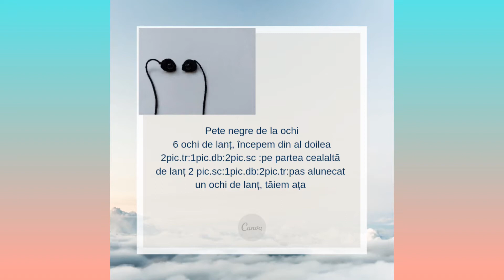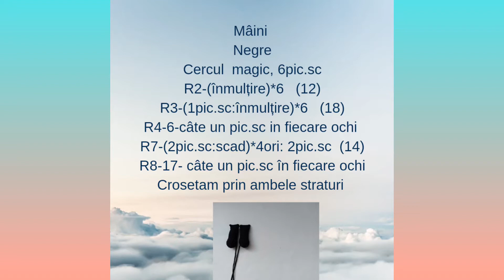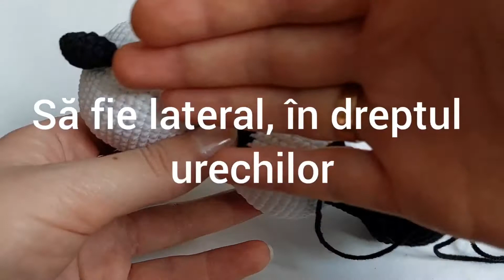Urs Panda croșetat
Materiale folosite
Croseta 1,75
Fire YarnArt Jeans
Semn de rând (lucram circular)
Umplutura holofiber
Ochi 9 mm
Prescurtări
Picioruș scurt-pic.sc
Picioruș dublu-pic de
Picioruș triplu-pic.tr
Înmulțire -2 în același ochi
Scadere-scad(din 2 facem 1)
Jucăria mi-a ieșit 17 cm înălțime